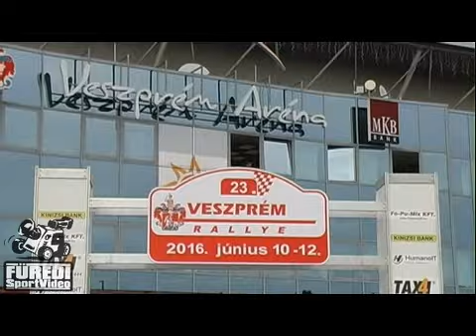Veszprém Rallye 2016 ifj.Kiss László-Varga Zsuzsanna